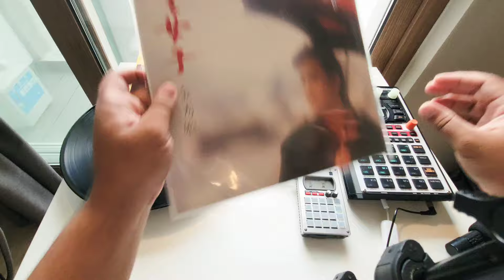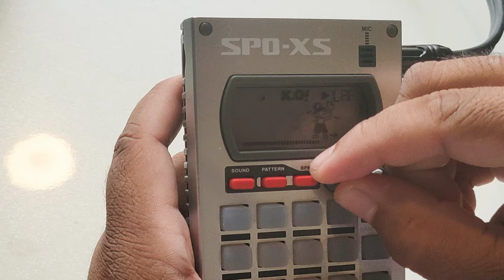Sampling Korean Vinyl Records on the PO33 KO! EP 2 | ohricky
hey yall its ya Boi ohricky, tapping in all the way from South Korea!! were flipping beats with a crob of fresh records from Some of south Koreas record stores.
i used the Pocket Operator and cooked up two beats!!!